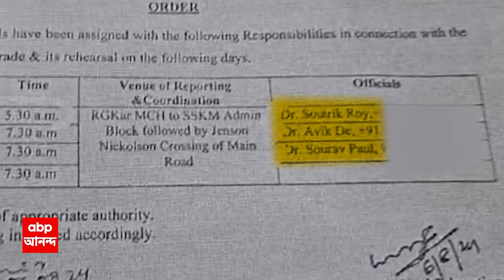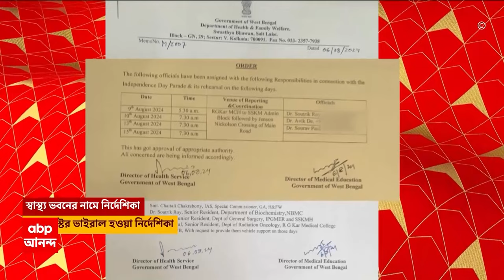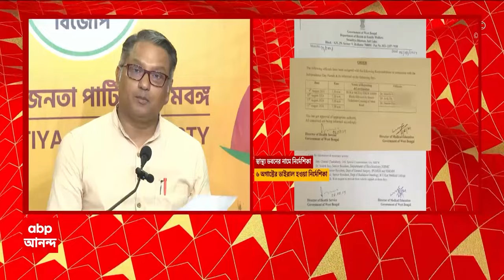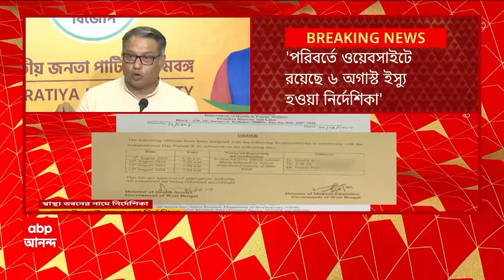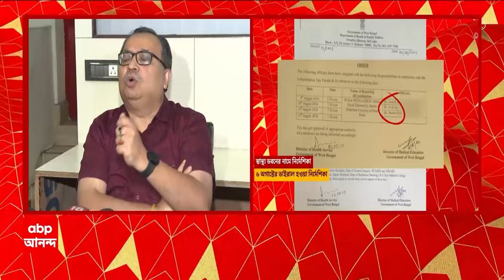RG Kar Doctor Death Case: ভাইরাল হওয়া স্বাস্থ্য দফতরের নির্দেশিকা নিয়ে প্রশ্ন তুলল বিজেপি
ABP Ananda LIVE: ভাইরাল হওয়া স্বাস্থ্য দফতরের নির্দেশিকা নিয়ে প্রশ্ন তুলল বিজেপি।  স্বাস্থ্য দফতরের ভাইরাল হওয়া ৮ই অগাস্টের নির্দেশিকায় স্বাধীনতা দিবসের প্যারেডের জন্য ৪-৫ জন চিকিৎসকের মানুষ রয়েছে। অথচ স্বাস্থ্য দফতরের ওয়েবসাইটে ৮ই অগাস্টের নির্দেশইকা নেই। পরিবর্তে ওয়েবসাইটে রয়েছে ৬ই অগাস্টের ইস্যু হওয়া নির্দেশিকা।